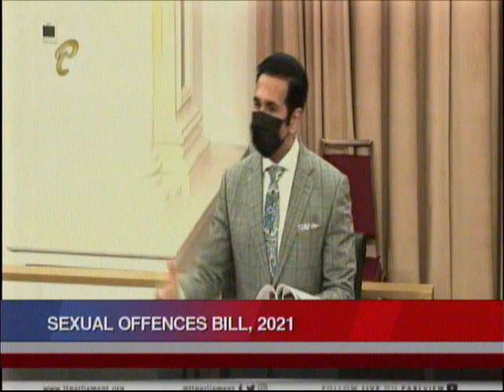Sexual Offences (Amendment) Bill Passed In The Senate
6,402 sexual abuse cases were reported between 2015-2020.

The figure from the Children's Authority was shared by Attorney General, Faris Al Rawi, as he piloted the Sexual Offences(Amendment) Bill, 2021 in the senate on Tuesday.

He said Government is hoping to implement a public sex offender website and part of the amendment includes removing the National Sex Offender Register and changing it to "Sex Offender Registers".

Meanwhile, Opposition Senator, Jayanti Lutchmedial, believes a philosophical approach is needed to deal with sex offenders as she said a register and a website only addresses the middle of the problem.

 The Bill was passed in the Senate this afternoon - 28 members voted for, none against, no abstentions.